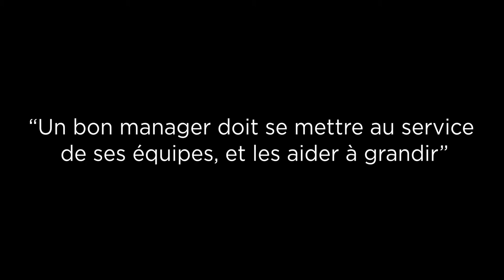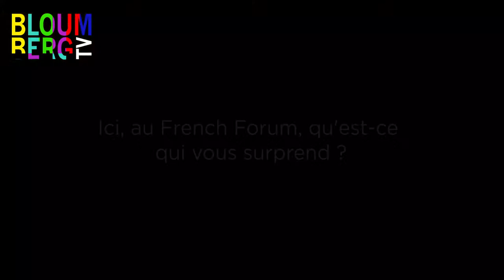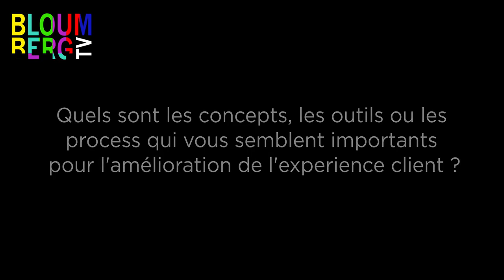ECTFF 2019 : Hervé de Gouvion Saint Cyr